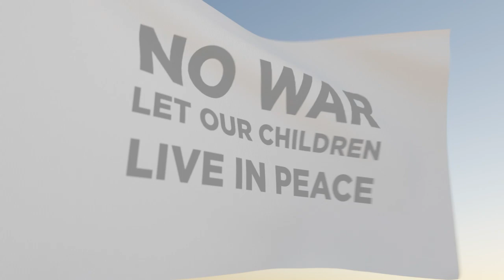EMERALD RIDER | WAR CHILD [Official Music Video]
ceasefire STOP ALL WARS! STOP THE MADNESS!!